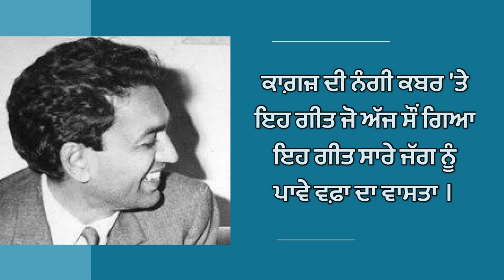Ik Khoobsurat Haadsaa | Rare Poetry Of Shiv Kumar Batalavi